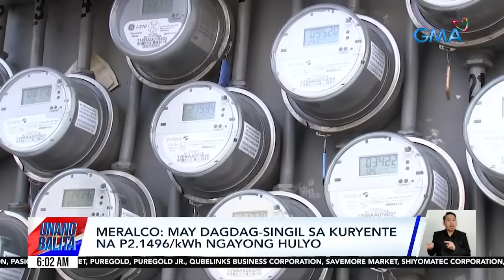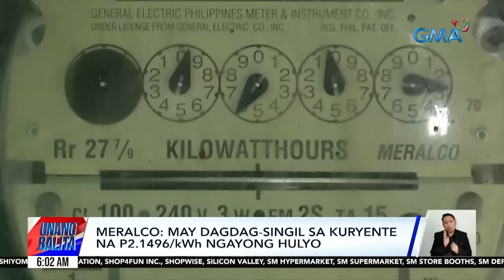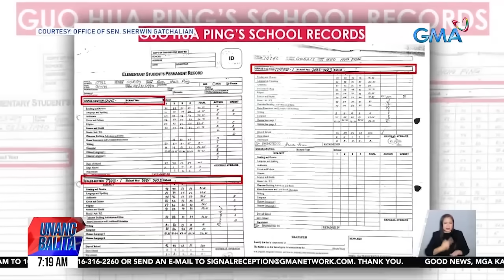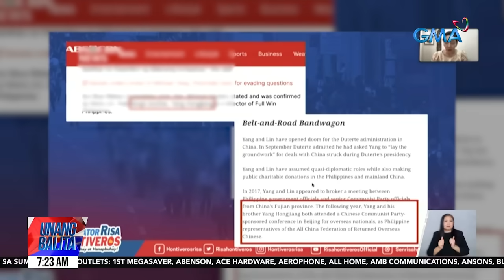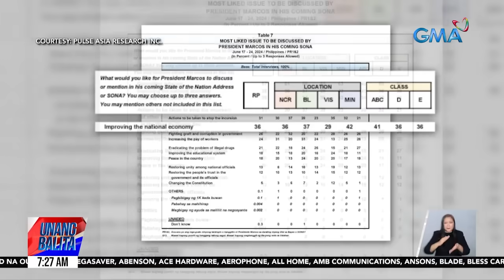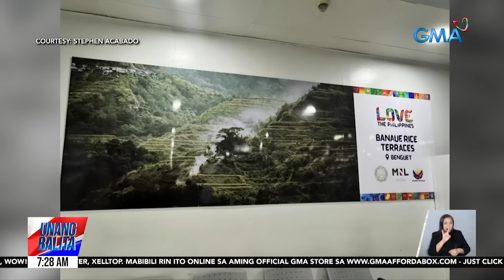Unang Balita sa Unang Hirit: JULY 16, 2024 [HD]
Narito ang mga nangungunang balita ngayong July 16, 2024

- Pagbabawal sa pag-aangkat ng sibuyas, pinalawig ng Department of Agriculture hanggang Agosto | Meralco: May dagdag-singil sa kuryente na P2.1496/kWh ngayong Hulyo | Estimated retail oil price sa Metro Manila: Gasoline - P55.40-P83.70/L; Diesel - P52.05-P70.60/L; Kerosene - P73.65-P83.84/L
- Imbestigasyon kaugnay sa operasyon ng mga ilegal na POGO, sisimulan ng Kamara bukas
- Rufa Mae Quinto, itinodo ang saya sa muling pag-guest sa "It's Showtime"
- Presyo ng sibuyas sa Blumentritt Market, halos walang paggalaw | Mga nagtitinda, pabor sa pagpapalawig ng import ban sa pulang sibuyas | Ilang mamimili, kaunti lang ang binibiling kamatis dahil mahal
- "Hua Ping," naging kaklase ng ilang nag-aral sa Grace Christian College noong 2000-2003 | Senate President Escudero: Detention facility sa Senado, nakahanda na para kay Mayor Alice Guo | Mayor Guo, pinag-iisipan kung kailan at paano susuko sa Senado, ayon sa kaniyang abogado | Koneksyon umano ng kapatid ni Michael Yang sa kompanya ni Guo at sa POGO sa Bamban, Tarlac, inungkat ni Sen. Hontiveros
- Senate Minority, umaasang iaanunsiyo ni PBBM ang total POGO ban sa SONA | Ilang senador at miyembro ng gabinete, suportado ang POGO ban
- Inflation, ekonomiya, at issue sa WPS, kabilang sa mga gusto ng publiko na talakayin ni PBBM sa SONA
- Billboard ad ng DOT na may maling lokasyon ng Banaue Rice Terraces, inalis na
- Fil-Am rapper Ez Mil, featured artist sa bagong album ng American rapper na si Eminem
- TransUnion: Bilang ng mga Pinoy na nagkaroon ng credit card, dumoble sa nakalipas na 5 taon